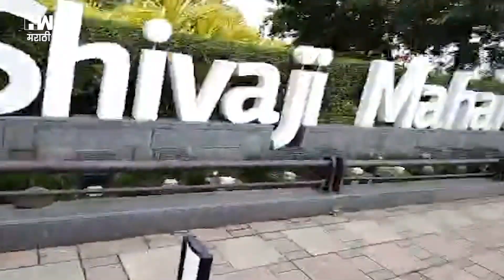मुंबईत शिवसैनिकांचा तुफान राडा, ‘अदानी एअरपोर्ट’ ची तोडफोड! Adani | Mumbai Airport | Shivsena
मुंबई आतंरराष्ट्रीय विमानतळाच्या व्यवस्थापनाचा ताबा १३ जुलैला अदानींकडे देण्यात आला आहे. यानंतर मुंबई विमानतळावर आणि बाहेर दोन्ही ठिकाणी अदानी विमानतळ असे नामफलक लावण्यात आले आहेत. छत्रपती शिवाजी महाराजांच्या नावे असणाऱ्या विमानतळावर अदानींच्या नावे नामफलक लावण्यात आल्याने शिवसेनेकडून तीव्र निषेध जाहीर करण्यात योतोय.विमानतळाबाहेर लावण्यात आलेल्या अदानींच्या बोर्डला शिवसेनेने विरोध केला असून तोडफोड केली आहे. शिवसैनिकांनी विमानतळाबाहेर लावलेल्या नामफलकाची तोडफोड करत तिथून हटवला आहे. या ठिकाणी सध्या मोठा पोलिस बंदोबस्त लावण्यात आला आहे.